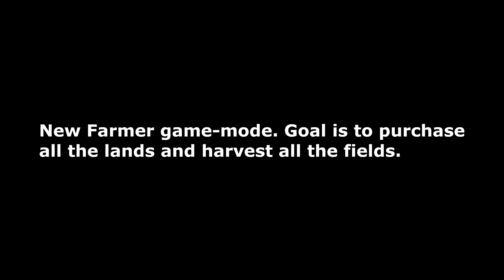PMC Texas Rowena 8km Terrain New Farmer Part 19, 2020-05-30 Farming Simulator 19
New Farmer game-mode, testing the vehicles given at career start. Purchasing new land, trying to harvest all the fields.

Real world data terrain testing, work in progress, not a finished product!

Terrain size 8.1km x 8.1km.